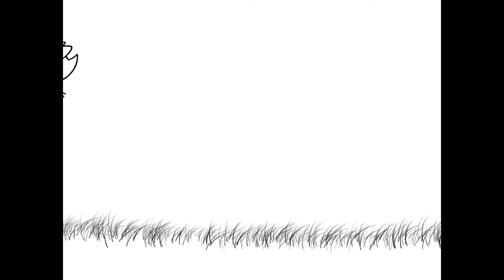A Hunt for Food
Gathering food for winter has an unintended consequence when a naive bird gets it wrong.  An original, digitally drawn animated short.  Burbank High School Animation I, 2016.